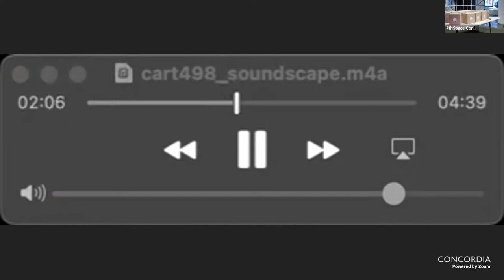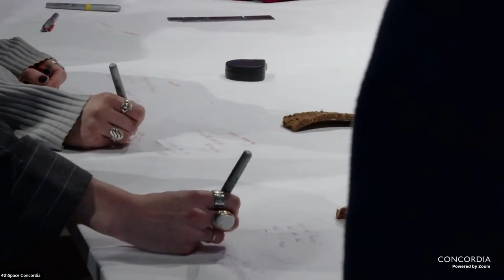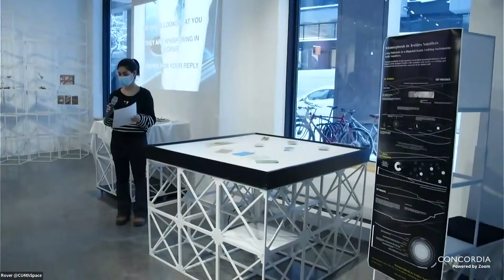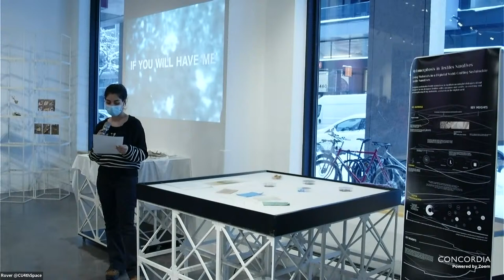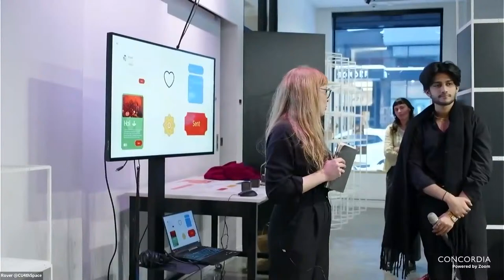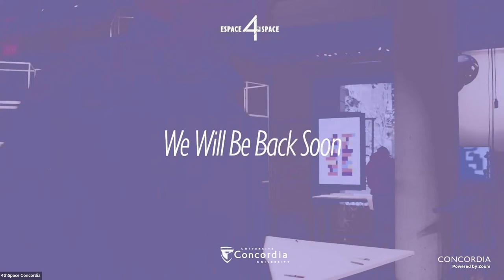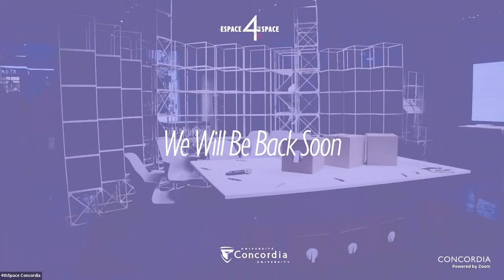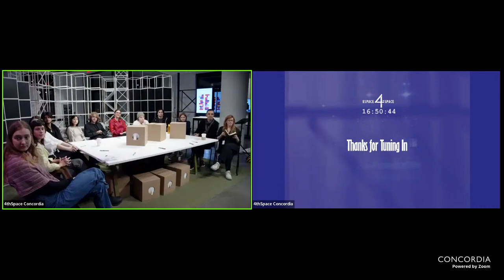Thanks for Tuning In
How can we recognize the material potential of objects?

Join us as eleven student projects explore the material transitions in an objects lifecycle with the aim of fostering greater material longevity.

Thanks for Tuning In asserts that by paying close, visceral attention to the material transitions in an objects’ lifecycles, we can foster greater material longevity and cherishment. The objects, themselves, can find subjectivity. They can build relationships with us, as we do with them. They can tell us how they feel.